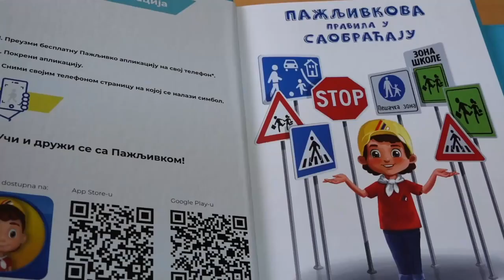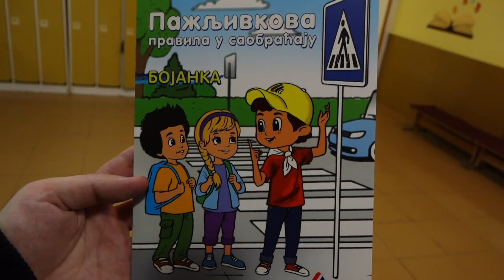PRIBOJ 05.12.2022. Pažljivkova pravila u saobraćaju